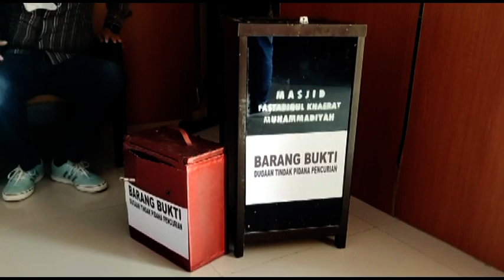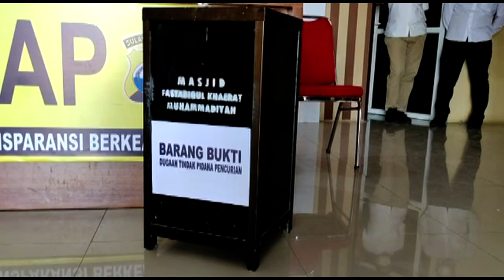PELAKU PENCURIAN KOTAK AMAL MASJID DI 8 LOKASI DI SIDRAP DIAMANKAN POLISI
POLRES SIDRAP MERILIS KASUS PENCURIAN KOTAK AMAL MASJID DI DELAPAN TEMPAT KEJADIAN PERKARA (TKP) DI KABUPATEN SIDRAP YANG MELIBATKAN DUA ANAK DIBAWAH UMUR
KEDUA ANAK YANG MASIH DIBAWAH UMUR ITU LELAKI BERINISIAL IR 14 TAHUN DAN MO 15 TAHUN. KEDUANYA BERASAL DARI KECAMATAN DUA PITUE, KABUPATEN SIDRAP.
SEMENTARA, PELAKU LAINNYA YAKNI RUSMAN 18  TAHUN ASAL KELURAHAN SALOMALLORI, KECAMATAN DUA PITUE, SIDRAP.
PENGUNGKAPAN KASUS TERSEBUT BERAWAL DARI REKAMAN CCTV DARI MASJID FASTABIQUL KHAERAT, DESA SUMPANG MANGO, KECAMATAN DUA PITUE, SIDRAP.
DARI REKAMAN CCTV TERSEBUT DUA ORANG TERLIHAT MENGANGKAT KOTAK AMAL KELUAR DARI MASJID DAN MENGURAS ISINYA.
DARI PENGAKUAN KETIGA TERSANGKA, UANG HASIL CURIAN DIBELIKAN MINUMAN DAN MAKANAN RINGAN.
ADAPUN BARANG BUKTI YANG BERHASIL DIAMANKAN DARI PARA PELAKU YAKNI SATU UNIT SEPEDA MOTOR DAN SEBUAH KOTAK AMAL BERWARNA COKLAT.
HAL ITU DISAMPAIKAN KAPOLRES SIDRAP, AKBP PONCO INDRIYO DIDAMPINGI KAPOLSEK DUA PITUE, AKP KAMAL SAAT RILIS KASUS TERSEBUT DI AULA MAPOLRES SIDRAP.
DARI KABUPATEN SIDDRAP ERWIN PAROLAY MENGABARKAN